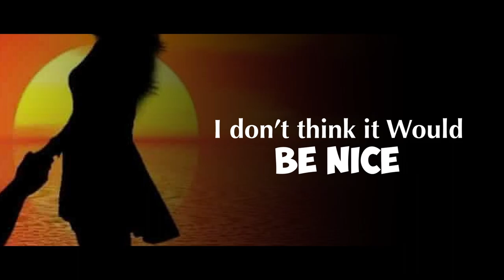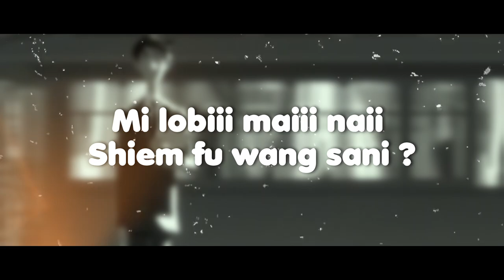YG DHETTA - GIMME LOVE FT PMK PRINCE(DIASPORA) (LYRICS VIDEO)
Prod: Digital Vincent
Lyric Video: RN-Media Pro (Riltje)